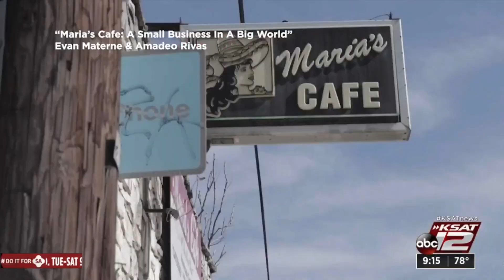Young filmmakers celebrate San Antonio’s culture, heritage with FilmSA contest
The 2021 FilmSA contest asked young filmmakers to show how San Antonio has continued to celebrate its heritage and culture amid the COVID-19 pandemic.